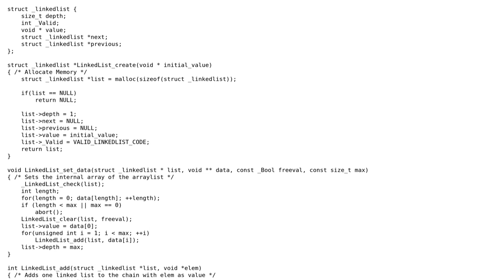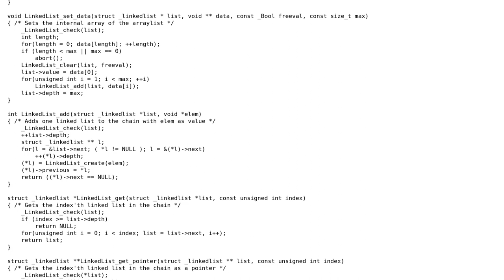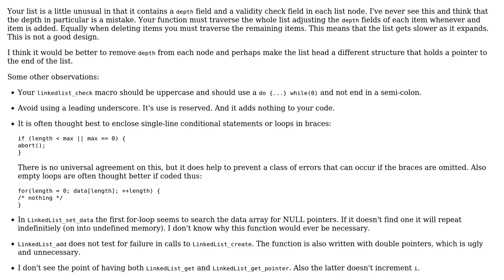Code Review: Implementing a linked list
With thanks & praise to God, and with thanks to the many people who have made this project possible! | Content (except music & images) licensed under CC BY-SA | Music | Images & others | With thanks to user William Morris user Amr Ayman and the Stack Exchange Network Trademarks are property of their respective owners. You are responsible for your own actions.